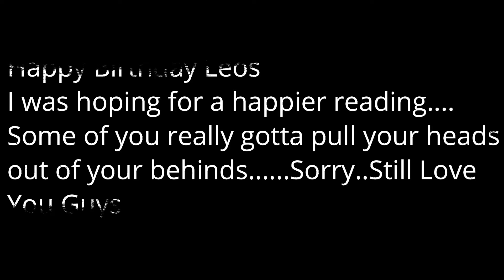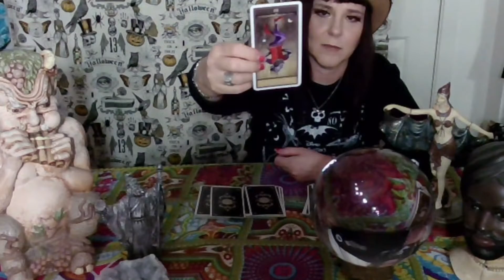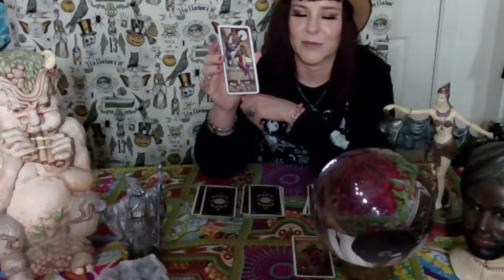3 Card Spread For August/Leo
Happy Birthday Leos. This will not resonate with all of you but some of you need a nudge. Have a great week.